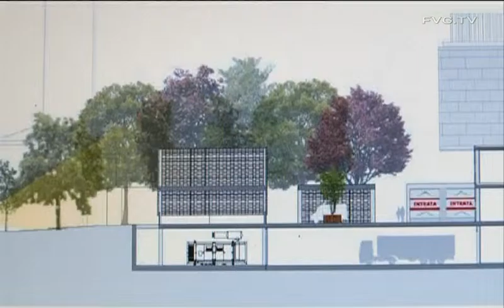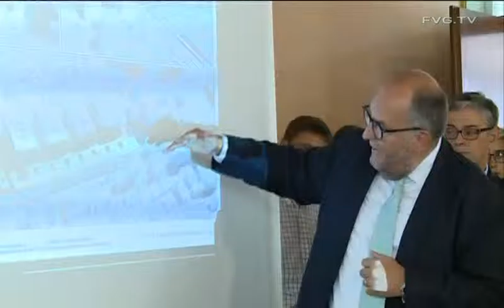Illustrato progetto nuovo ospedale Pordenone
Serracchiani: "Impegno mantenuto. Finora abbiamo rispettato i tempi che ci eravamo prefissati e contiamo di continuare a farlo come stabilito".